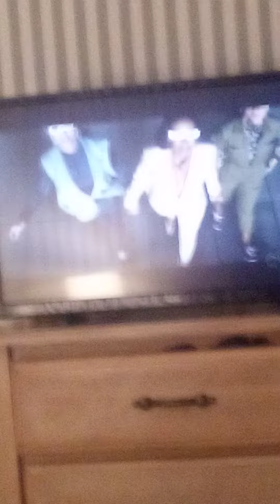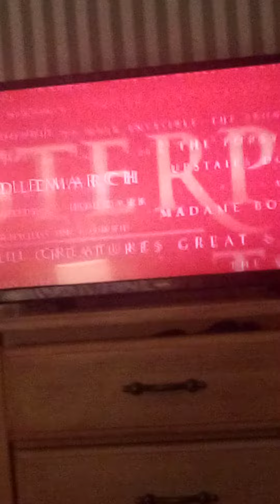Around The World In 80 Days On Masterpiece Funding Credits